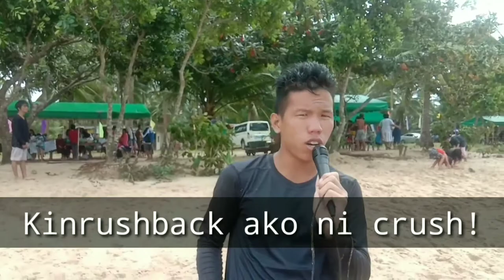Gumaus Beach, Paracale, Camarines Norte | Church Outing - Birthday Celebration | Vlog #4 |Pastor Ian